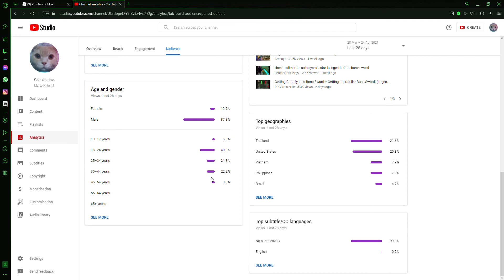Sub what are you doing